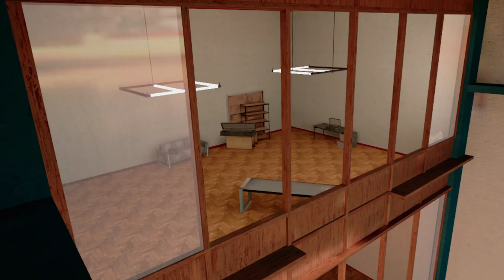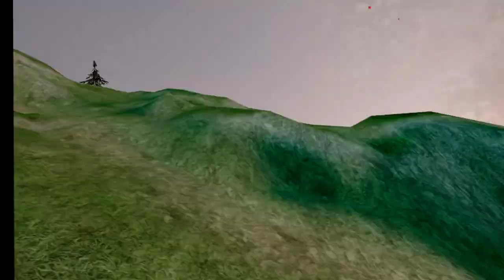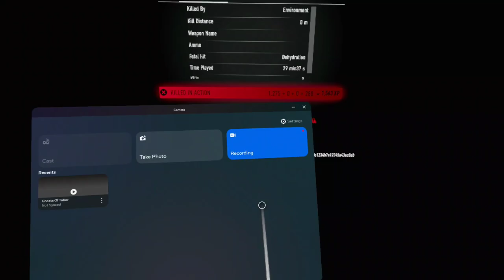EPIC FAIL... so sad. Ghosts Of Tabor Quest 3